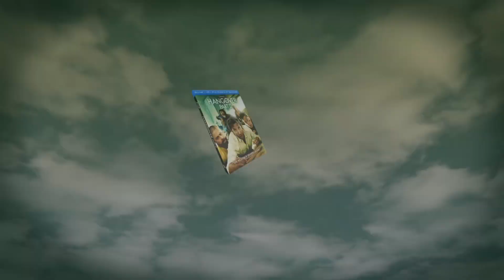Kac Vegas w Bangkoku - Materiał Specjalny: The 12 Days of Christmas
Od 30 listopada 2011 na Blu-ray i DVD!

KAC VEGAS W BANGKOKU to kolejna część wielkiego hitu z roku 2009 Kac Vegas w reżyserii Todda Phillipsa.

Kac Vegas został jedną z najbardziej dochodowych komedii wszech czasów dla dorosłych i otrzymał Złoty Glob dla najlepszego filmu komediowego lub musicalu.

Bradley Cooper, Ed Helms, Zach Galifianakis i Justin Bartha wcielili się w swoje role z pierwszej części filmu. Do obsady ponownie dołączyli również Jeffrey Tambor, Ken Jeong i Mike Tyson.

W filmie KAC VEGAS W BANGKOKU Phil (Bradley Cooper), Stu (Ed Helms), Alan (Zach Galifianakis) i Doug (Justin Bartha) wyjeżdżają do egzotycznej Tajlandii na ślub Stu. Po niezapomnianym wieczorze kawalerskim w Las Vegas Stu nie chce już ryzykować i wybiera spokojne przedślubne śniadanie. Jednak sprawy nie zawsze toczą się zgodnie z planem. To, co wydarzyło się w Vegas należy już do przeszłości, jednak to, co wydarzy się w Bangkoku trudno sobie nawet wyobrazić.